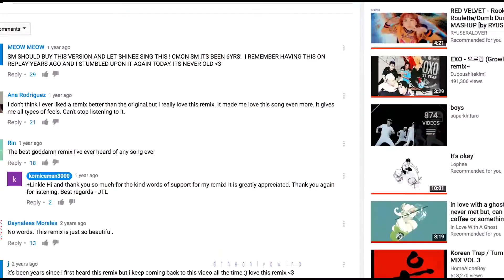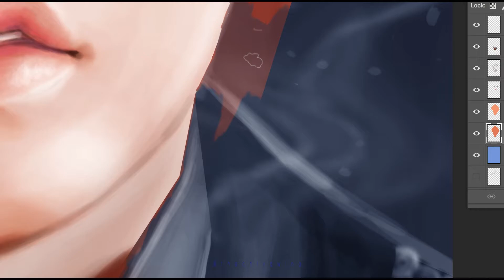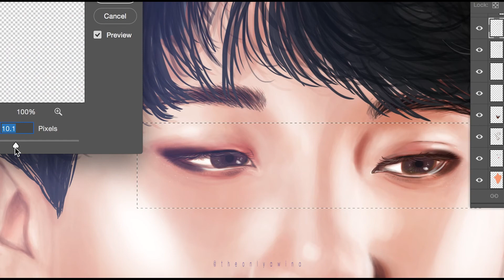Digital Coloring of Suga | BTS 방탄소년단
Remember there is subs for giggles?? ｡◕‿‿◕｡
Sorry I haven't able to do much since school work was overflowing.
My 46th video, this is a coloring process of Suga, which is of course shorter than the drawing process. During the coloring, I have learnt alot more things about PS. Hopefully, you will like it even if its not the best.
Tools:
- PS
- Quicktime Player
- Premium Pro
Follow me for more art things or weirdness :
Personal Instagram : theonlyawina
Art Instagram : awinaart